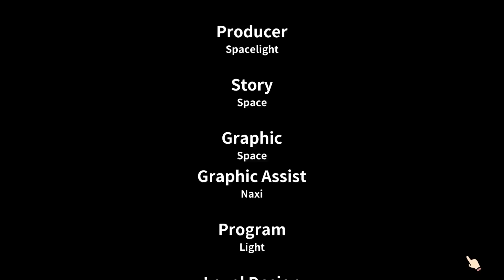Otaku's Adventure - Can Love Bloom in Space? Manly Let's Play [ 4 ]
Yes it can, but only if there's a Gurren Lagann reference. Also it seems we're locked into Gohard's route in Otaku's Adventure.

"Ro Ro."